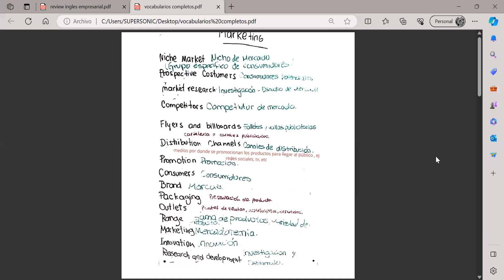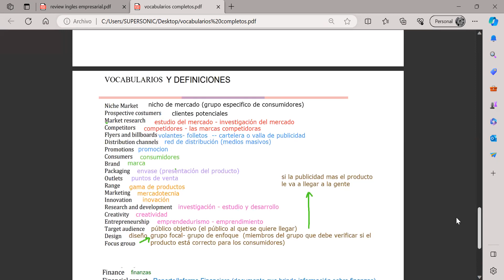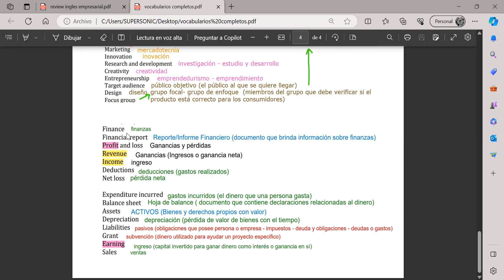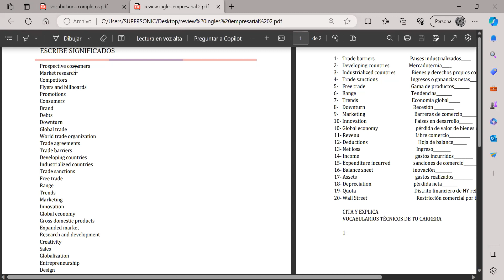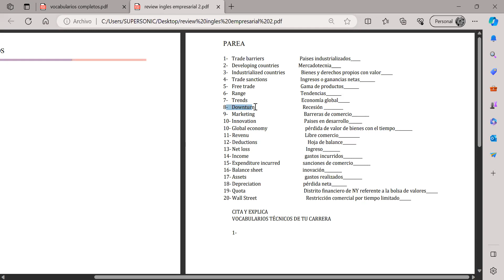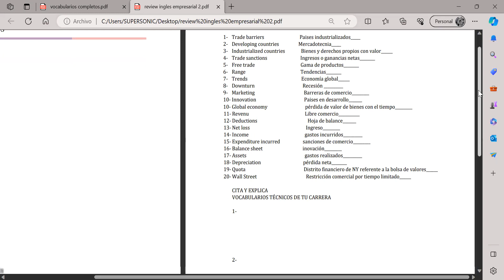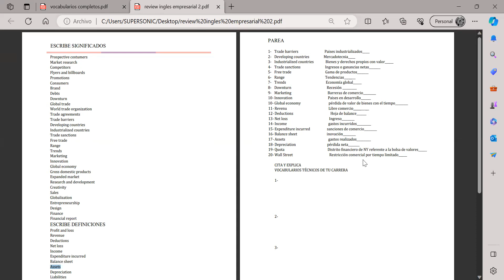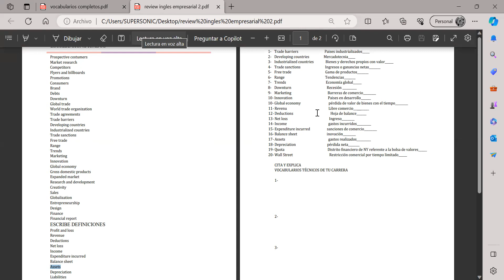30/11 vocabularios completos